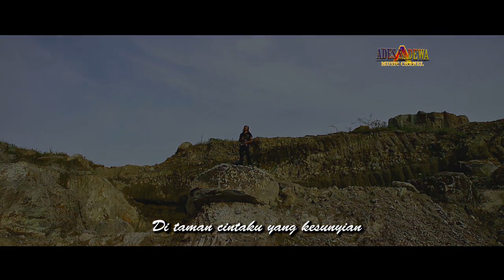HUJAN DI KEMARAU HATIMU - Slow Rock Terbaru 2021 - Ades Sadewa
Persembahan Untuk pecinta Slow Rock Tulen Di manpun berada,semoga Yang rindu nuansa Slow Rock 90 an terhibur,dan tunggu karyaku seterusnya,jangan lupa SUBSCRIBE,LIKE KOMEN DAN SHARE,dan aktifkan lonceng notifikasi agar tak ketinggalan lagu2 karyaku selanjutnya,dijamin ga bakal kecewa dengan suguhanku hehehe,selamat menikmati para subscriberku,tonton terus ya chanelku.terimakasih
title:HUJAN DI KEMARAU HATIMU
songwriter:Ades Sadewa
Musik/mixing dan mastering by:Ades Sadewa
Studio:Ufuk timoer (Bugemi my home studio
Video grafer:Ades Sadewa
Cameraman cilik:Gege Agung
Artis:Ades Sadewa
editor:Ades Sadewa
HUJAN DI KEMARAU HATIMU - Slow Rock Terbaru 2021 - Ades Sadewa (mp4 HD)

lirik:Ketika rindu menyentuh jiwaku
Resah gelisah ingin ku bertemu
Hanya padamu ingin ku luahkan
Segala kerinduan..
*Hanya satu dihatiku
Namamu terukir abadi
Kaulah singgasana cintaku
Yang berhiaskan rindu selamanya
Reff:Sepanjang waktu kau perlukan daku
Sentiasa aku ada di sisimu
Aku rela menjadi hujan
Dalam kemarau hatimu
*Kau umpama bunga yang merekah
Ditaman cintaku yang kesunyian
Ku harap kau tetap disisiku
Sampai ke akhir hayatku selamanya

Mari silahkan nikmati lagu-lagu terbaru hasil karya ciptaanku dan yang kupersembahkan untuk penikmat peminat musik di seluruh nusantara daerah dan Internasional
dari berbagai genre musik,dangdut,slow rock atau melayu,lagu daerah sumatra barat